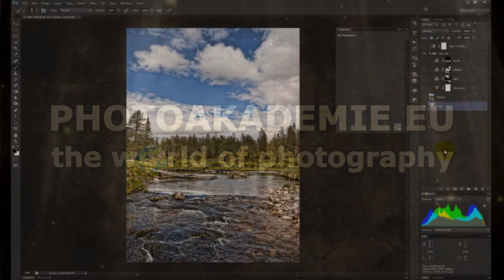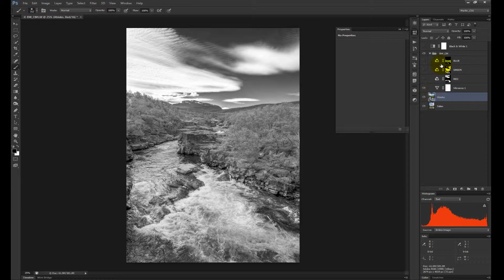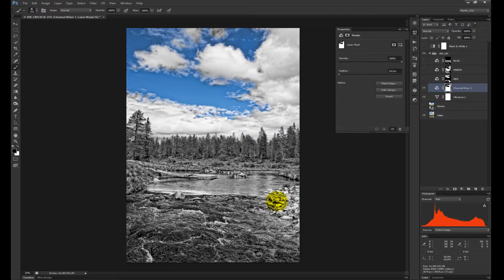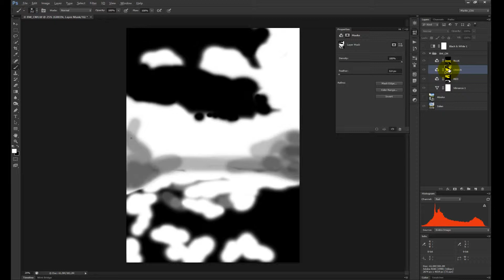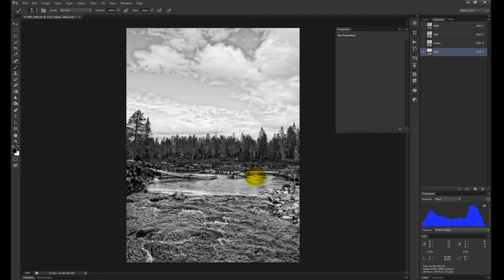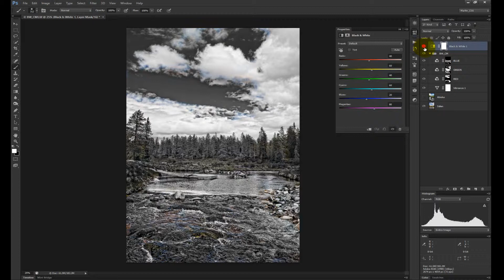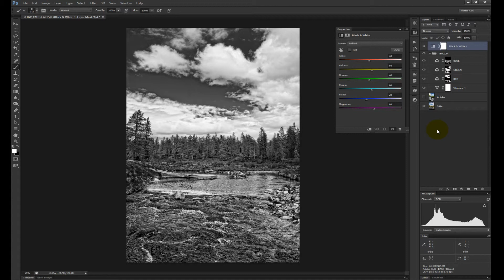S&W Teil 6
Dieses Video-Tutorial hat das Thema "Schwarz und Weiß" und ist in mehre Teile aufgeteilt.

In dieser Serie habe ich für euch einige Tipps, die meiner Meinung nach wichtig sind, sowie Tipps, wie ich schwarz und weiß verwende. Ich zeige euch ein paar gute alte Standard-Sachen, die ihr in Photoshop oder Photoshop Elements verwenden könnt, als auch Lightroom oder mit Plug-Ins. Auch eine Kombination von all das werdet ihr in dieser Serie finden.

Hier zeige ich euch eine Art kreativ die Kanal-Mixer-Ebenen für schwarz&weiß zu nutzen.